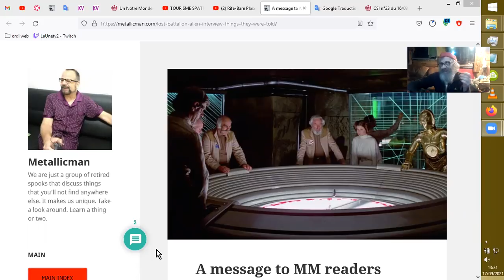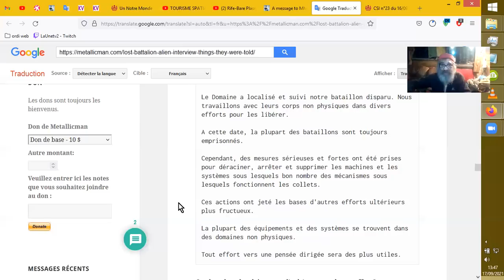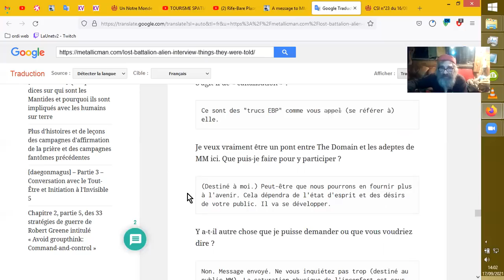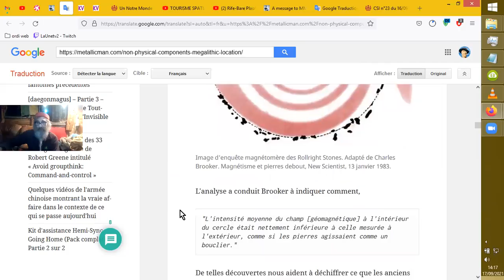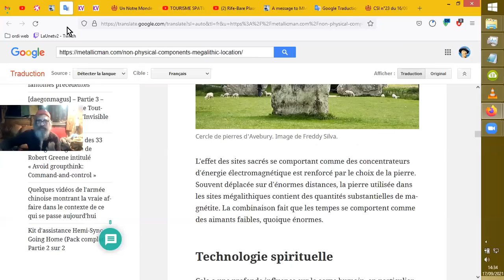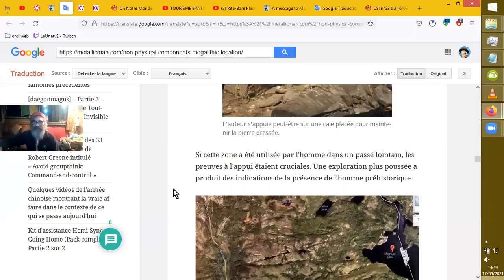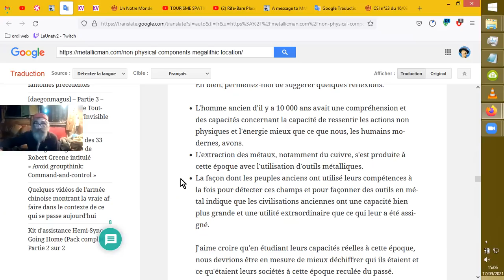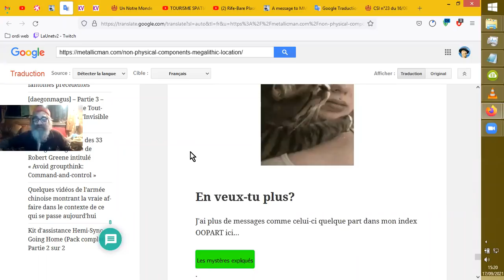2 z'ENCARTS POSITIFS dans la PROMENADE EXOPOLITIQUE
Sources : MESSAGE ENVOYÉ aux LECTEURS de MM via SONDES EPB implantées quand MM était AGENT du MJ12  !!!   Ô;_;Ô